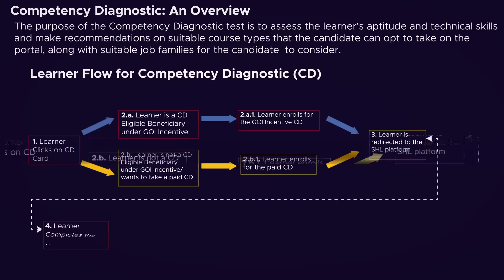Future Skills Prime: Empowering Your Future with Competency Diagnostic Test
Embark on a transformative journey to future-ready career opportunities with Future Skills Prime! In this captivating YouTube video, discover how Future Skills Prime is revolutionizing digital skilling by offering a comprehensive competency diagnostics test. This expert-curated test evaluates your interests and aptitude, helping you identify potential career paths that perfectly align with your strengths. Unleash your true potential, thrive in your professional life, and unlock a world of employment possibilities with Future Skills Prime's expert guidance.

Join the virtual learning revolution today by signing up for free on Future Skills Prime. Don't miss out on this incredible opportunity to shape your career, gain the skills needed for future jobs, and embark on a fulfilling professional journey.

FutureSkills Prime - Indiaʼs Technology Skilling Hub is a joint initiative by nasscom & MeitY, aimed at making India a Digital Talent Nation.
FutureSkills Prime is an innovative and evolutionary ecosystem designed to equip learners with cutting-edge skills essential in today's rapidly evolving digital landscape. Our industry-backed nasscom certification programs are aligned with National Occupational Standards (NOS) and National Skills Qualification Framework (NSQF), enabling learners to acquire in-demand skills that are highly valued by employers. Open doorways to career opportunities with nasscom certifications.